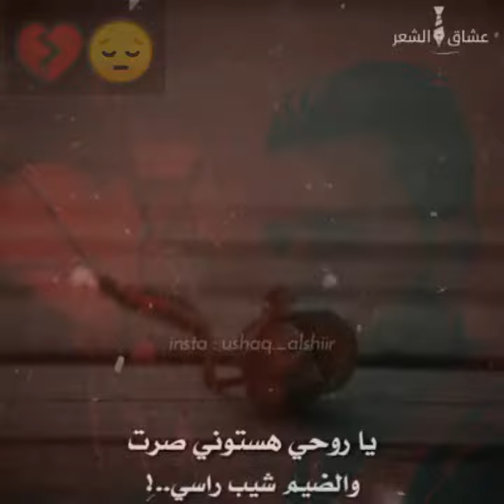ياروحي هستوني صرت 😔💔